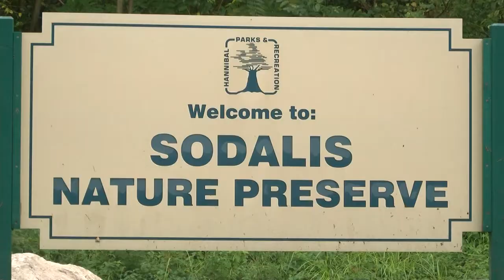HBPW utility workers give back to the community